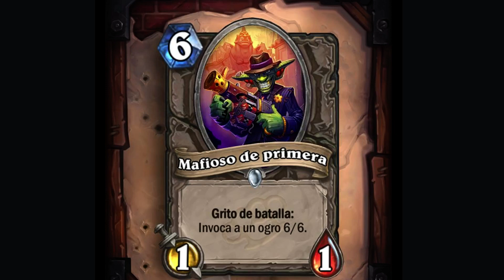Repasamos las primeras cartas de la nueva expansión - Mafias de gadgetzan